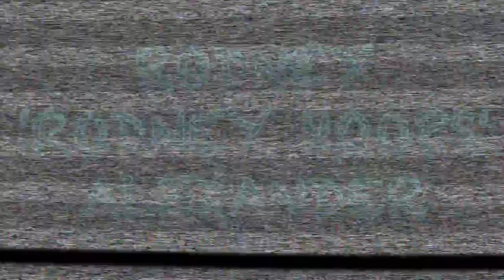RODNEY ALEXANDER PRESENTS...BASKETBALL GLOW CAMPS!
@REASONz 2 SHARE in association with Midwest Performance Academy and Rodney "Rodney Hoops' Alexander presents. Basketball Glow Camp Promo!

Are you looking for a GREAT WAY to play basketball. IN THE DARK? Do you have a Student Athlete? Are you training for an upcoming event or sports team?

Do you have an upcoming event? Are you in need of photography/videography?  Do you want that special moment captured?  If so, ask yourself, "What are your REASONz 2 SHARE?"

REASONz 2 SHARE your Digital Media Services & Content Creation Headquarters, Plus More!